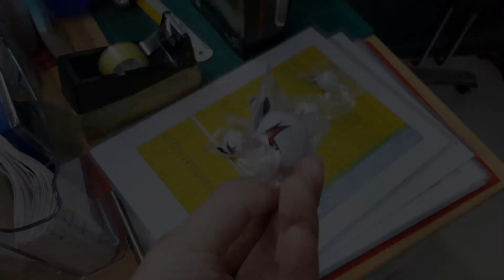Hasbro's Power Rangers Lightning Collection - Wave 5 (Unboxing/Review)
Thanks for waiting for Wave 5's Figure Review!

It's been a tiring few weeks since I've uploaded Psycho Green's Review.

I hope you enjoyed today's style of editing and the skit in the beginning.

I wonder what should I review next???